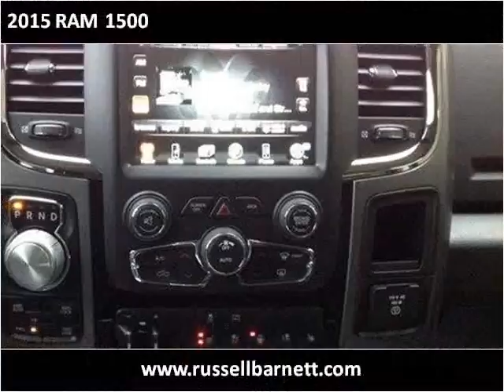2015 RAM 1500 New Cars Tullahoma TN